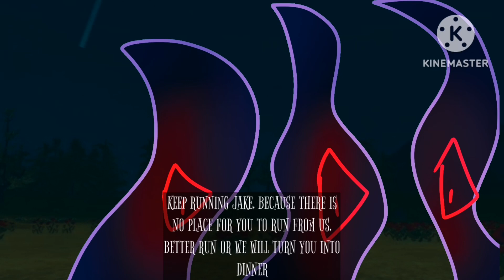Jake's Adventures | Part 5